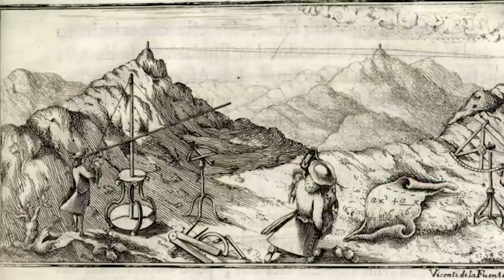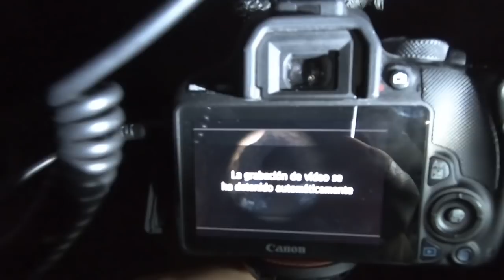🚶‍♂️Explorando los túneles del panecillo 2020 |Fueron los incas quienes los construyeron?